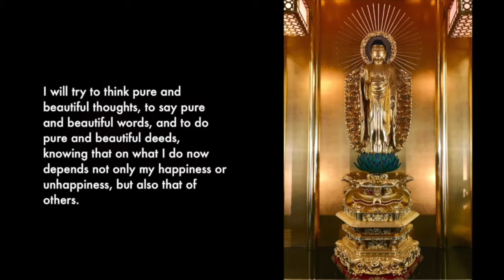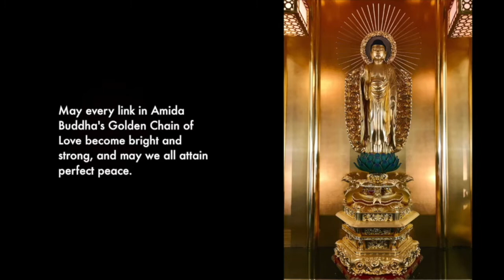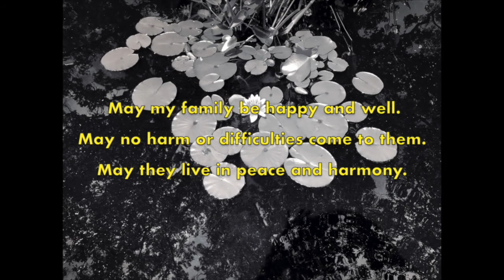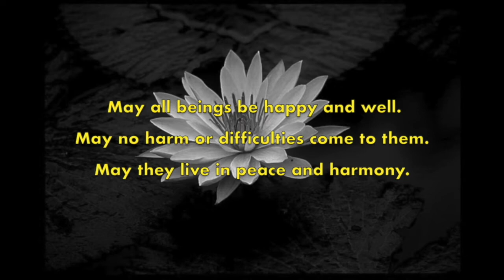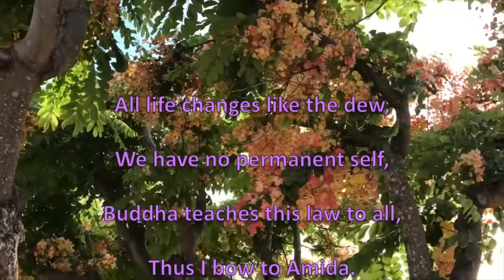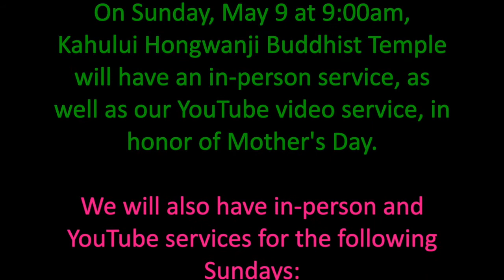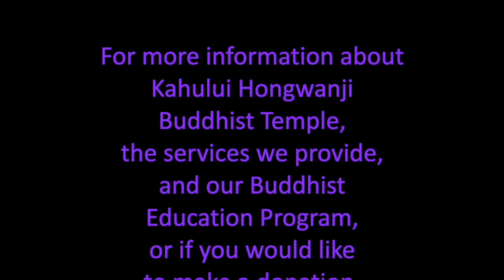Kahului Hongwanji Service (April 25, 2021)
Kahului Hongwanji Online Family Service for Sunday, April 25, 2021.

Observing Hanamatsuri (Buddha's Birthday) and Family Gratitude Remembrance.

During this COVID-19 pandemic we are continuing with our online services. Thank you all for your support!

If you would like to have a pdf copy of our Honpa Hongwanji Mission of Hawaii Service Book, visit the Honpa website at:
NOTE: You may use this book online or download for use on your computer, tablet, or smartphone. There is also a version that is designed for printing, which you may also download.

Kahului Hongwanji offers online Buddhist education:

1) Ko Group: a gathering for reflection and discussion on Buddhist teachings.

2) The Unhindered Path: This class, rooted in the teachings of Shakyamuni Buddha and Shinran Shonin, is a discussion on self-awareness and finding our way on the Buddhist Path, with a focus on the challenging conditions in today's society and the ways Buddhism can guide us through the maze of modern life.   For more information about classes or about Kahului Hongwanji, or if you have any questions, please go to our

For more information about Kahului Hongwanji Buddhist Temple, the services we provide, and our Buddhist Education Program, please check our